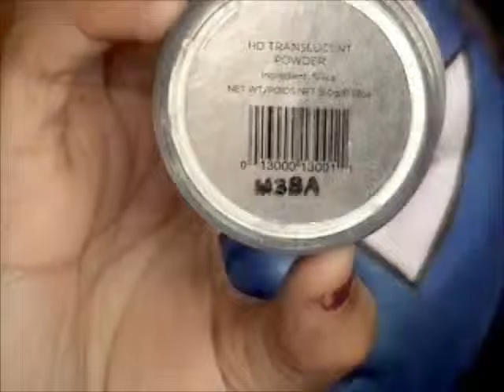Blue Spider Man Halloween Makeup Tutorial